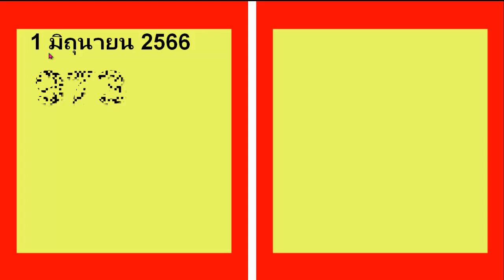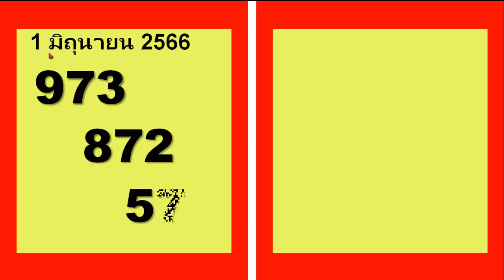แห่รับแน่น! เตรียมเฮ !! ตัวนี้เด็ดสุด งวด 1/7/66